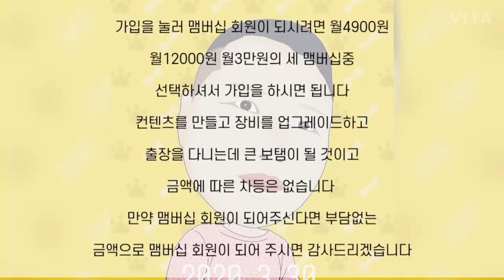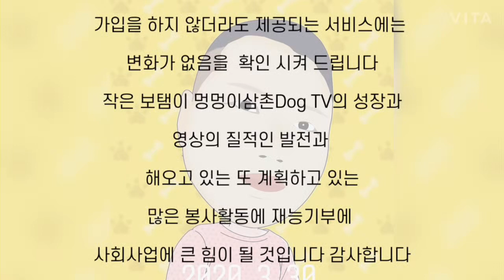맴버십기능과 가입 버튼에 대해